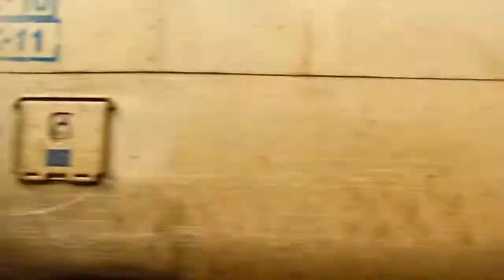Trains on M300 (14 04 2013)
Trenuri pe M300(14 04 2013)

Bulz - Bucea

1:Intro - Goarne
2:Intro - Video
3:IR363-2"Maramures" - Buapesta Keleti - Sighetu MArmatiei - GM 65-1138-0
4:IR362-1"Maramure" - Sighetu Marmatiei - Budapesta Kelti - Jimmy 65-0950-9
5:R15206 - Oradea - Cluj Napoca - TFC - VT614
6:IR1833"Bobina" - Iasi - Timisoara Nord - Jimmy EXPRESS - 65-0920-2
7:R3076 - Oradea - Cluj Napoca - LDH 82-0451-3
8:Video Ending

Soundtrack: Future World Music - Aqua Vitae

© Train97